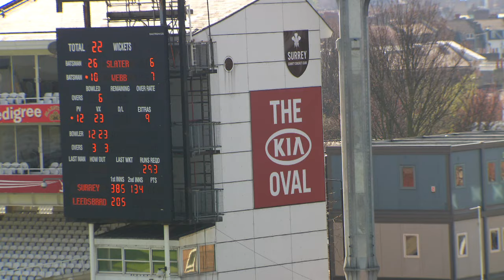Oz Clarke Recommends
Oz Clarke has chosen a superb case of 12 red wines and 10% of the sale price goes directly to The Lord Taverners charity.